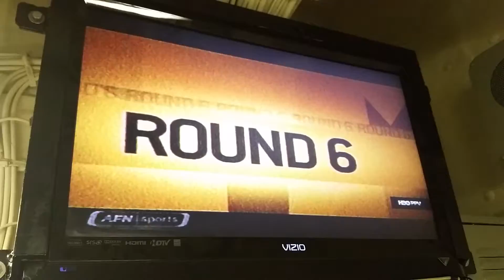Pacquaio vs Algieri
Thank you AFN!!!